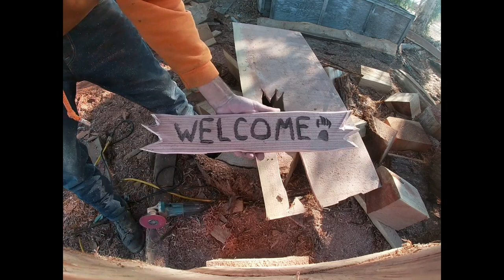Timberking Sawmill cutting some red cedar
Danno saws a red cedar he cut from his Grandmas yard.